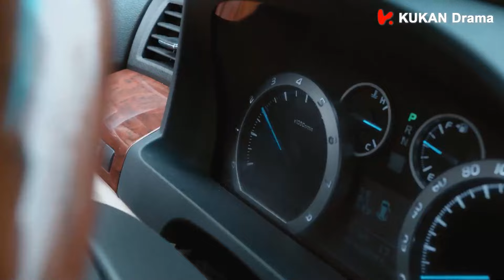小白兔偷拍帅气医生被发现后，顺势猛扑躺入医生怀里😍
小白兔偷拍帅气医生被发现后，顺势猛扑躺入医生怀里😍丨Clip 海上繁花